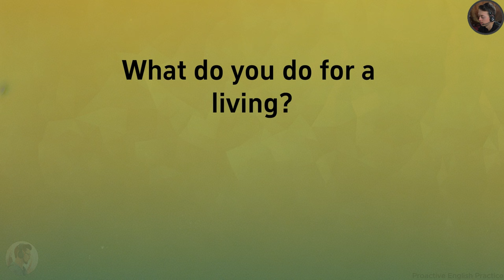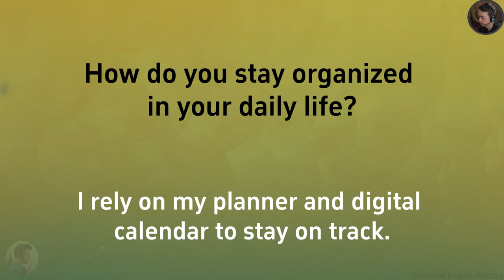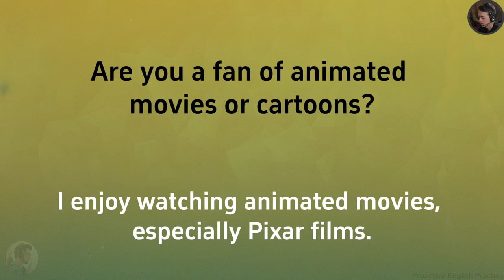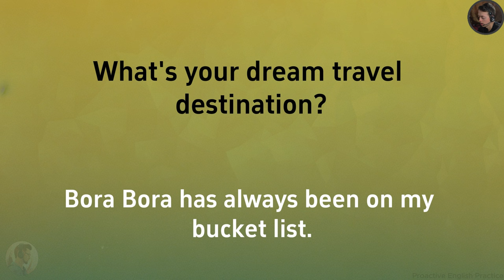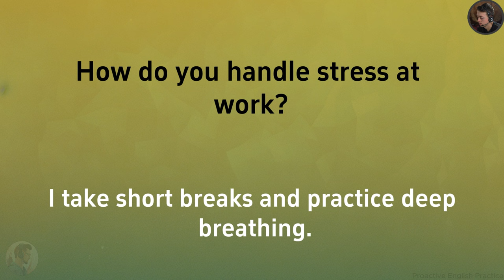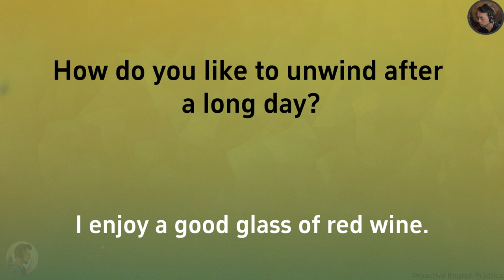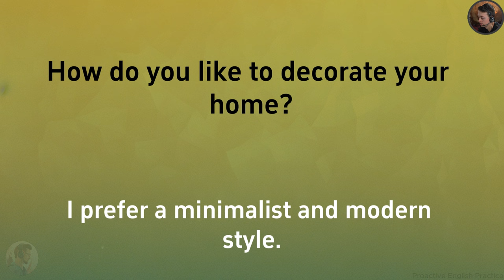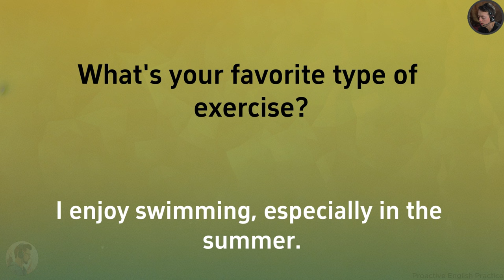English Conversation Practice - 100 Small Talk Questions and Answers in English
100 English small talk questions. This video is perfect for conversation and speaking practice! Learn the art of English small talk and practise spoken English!